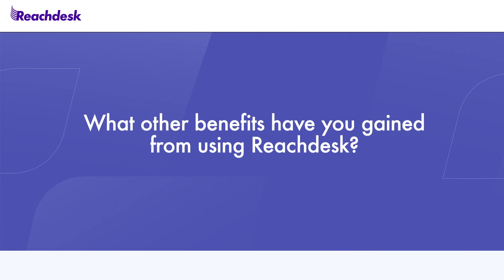Reachdesk x Episerver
Hear how Episerver streamlined their global field and customer marketing campaigns with Reachdesk:

Full ROI visibility for the entire organization
Added a different element to the Epi messaging: freedom to do attention-grabbing, cool ideas
Trusted global support necessary to help Episerver execute across multiple territories
Leveraged by Marketing, Sales, SDR and Account Management teams